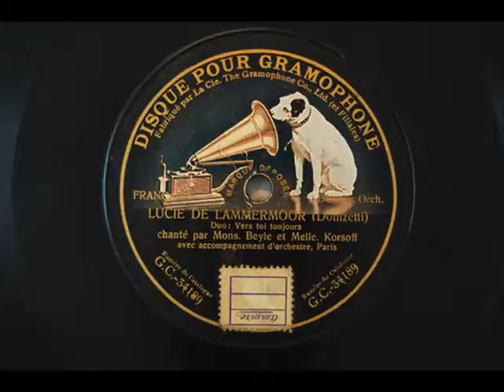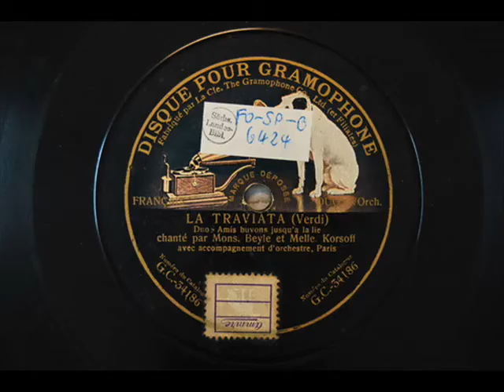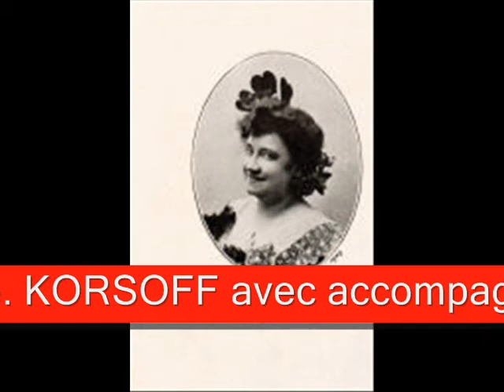lucette korsoff russian records